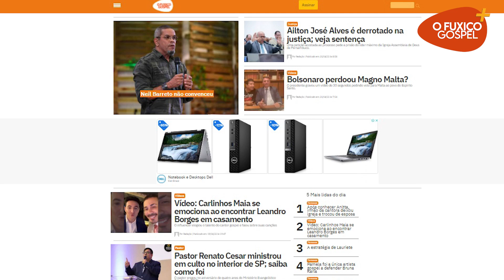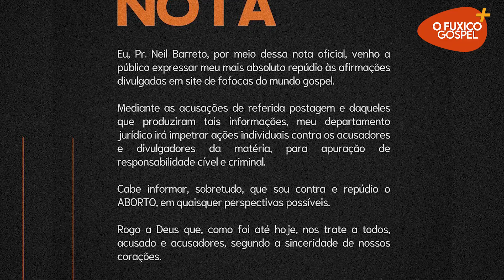Neil Barreto não convenceu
Internautas passaram a cobrar uma explicação mais clara do pastor sobre a acusação de ter engravidado uma fiel.